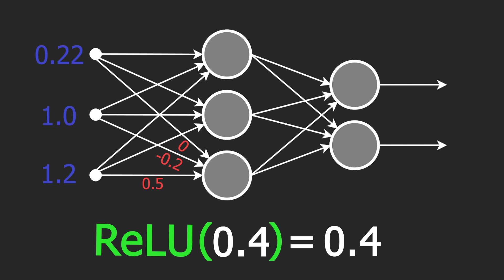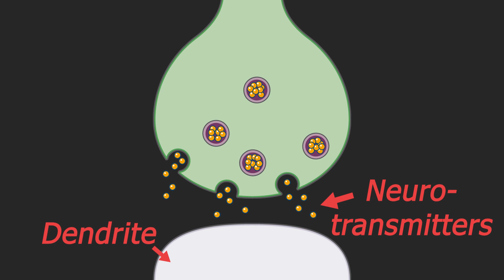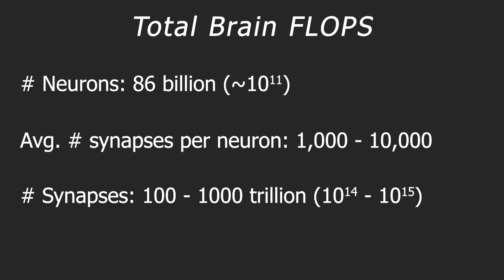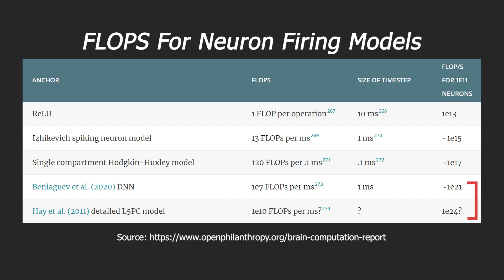Computers Have Already Surpassed The Human Brain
Computers and AI hardware may already be faster than the human brain. Though not easy to compare the two, there are actually many ways we can attempt to calculate whether the brain or AI performs more computations. Many people scoff at the human brain vs computer comparison, but there is some good work behind it and it is quite interesting!

Check out the above more a much deeper dive into the details of the brain vs. computer argument.